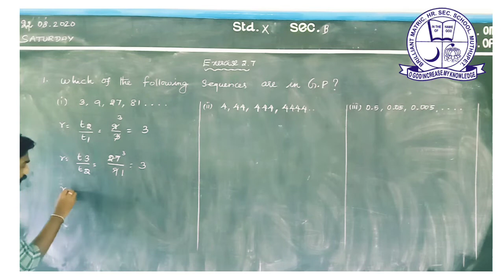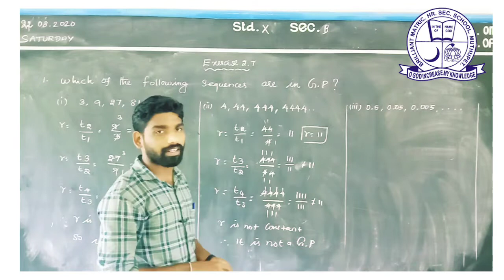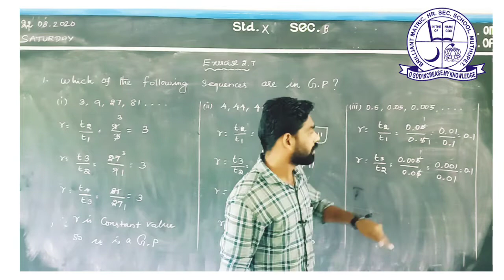SSLC MATHEMATICS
EXERCISE 2.7 | QUESTION :01 (1-3)